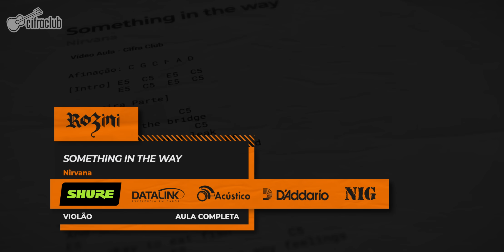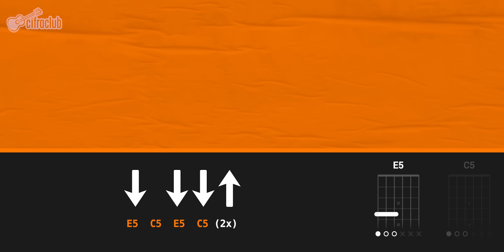SOMETHING IN THE WAY - Nirvana (completa) | Como tocar no violão